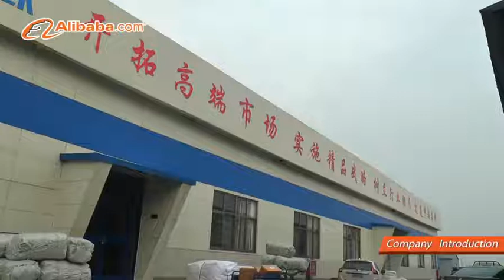BIG BAG PRODUCTION PROCESS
Meria

Handan City Zhongrun Plastic Products Co., Ltd.
Shoushansi Town,Guantao county,Handan city,Hebei province,China 057750